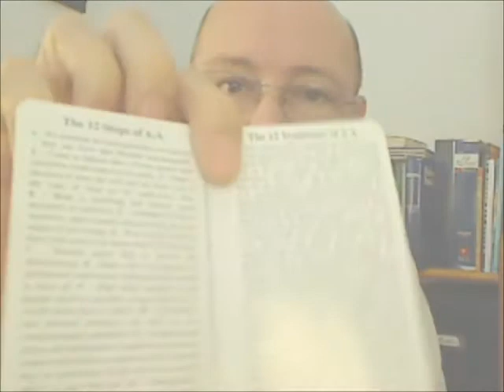Alcoholics Anonymous | July 12 | DonInLondon | Step 7 "Courage To Change"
July 12 2012 | AA 12 Steps In Action | Step 7 Courage To Change Alcoholics Anonymous [ Full daily blog ] Today's AA daily reflection: "giving up centre stage..." Humble, not proud : not thinking of yourself as better than other people... Some do not seek centre stage, at the same time we probably had an idea that we deserve better than we had which made our outlook somewhat distorted. And of course with a drink inside the distortion grew as we sought a new way of fixing our feelings and activities...

I don't know whether humans are born good or bad, we are born with potential and shaped by our environment and what is going on around us. So it is part of nature and part nurture. When we are young we can soak up and learn so much and we have no idea how we do it. And then imperceptibly it can be difficult to keep learning for a whole host of reasons. Getting sober and learning humility, simply how to learn again is key to survival one day at a time...

Learning how to be open, honest and willing, have courage to change, develop faith in good actions and growing confidence is really key to my survival. I don't need to hide away, or isolate or fear being the person I am today and where I have come from. I could easily be defeated and go backwards into isolation if I felt my own self prejudice making me want to hide the person I was back then. I don't need hide anymore, we can all share our experience, strength and hope as we choose today...

The very essence of sharing experience, strength and hope on a one-to-one basis has been the starting point for just about everyone I know in recovery. One person sharing their truth with another, good, bad and ugly, and another person seeing that their path can grow once again if we can put down the drink and the fix that has driven us mad...

As long as we all realise that we are not God, and do not represent God and do not speak for God and that God works through people, we all have a chance at life today... The very basis of an anarchic democracy described in tradition one, and that no single individual in fellowship can tell another individual in fellowship what to do, especially if they take up the role of sponsor, or a service commitment. We are all trusted servants one day at a time...

Step 7 "Step 7  Humbly asked Him to remove our shortcomings" "The way we have come to look at humility is that it is a virtue, one of the principles that AA teaches us to live. The definition we have adopted pictures us as standing naked before God,

without pretense nor reservation. It means hiding nothing, being our real selves, both good and bad.  A good synonym for humility is honesty." BB Bunch
I do not speak for Alcoholics Anonymous I speak for myself. Alcoholics Anonymous is a fellowship of unique and authentic people who speak for themselves where they will to share experience, strength and hope about recovery on a daily basis. Anonymity

affords sanctuary to find how to live sober and be open, honest and willing to learn life day by day. For me "truth," "love" and "wisdom" offer the best spiritual experience by living reality today. Into the fabric of recovery from alcoholism are woven the

Twelve Steps and the Twelve Traditions, steps to be open, honest and willing to learn, traditions to live unity, service and recovery.